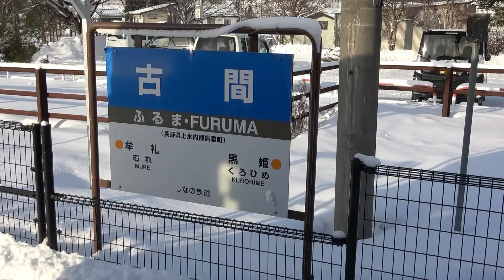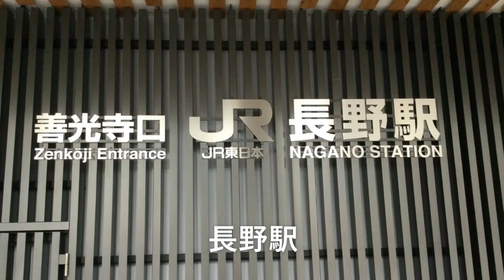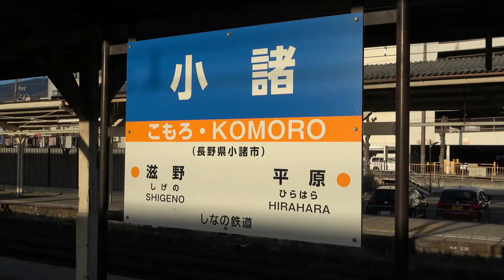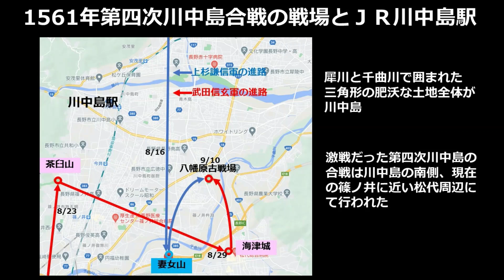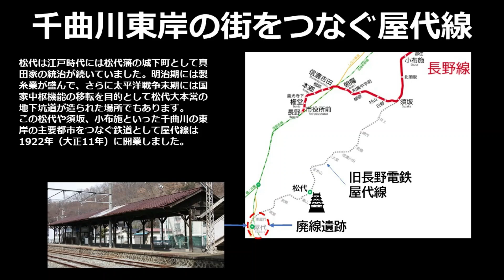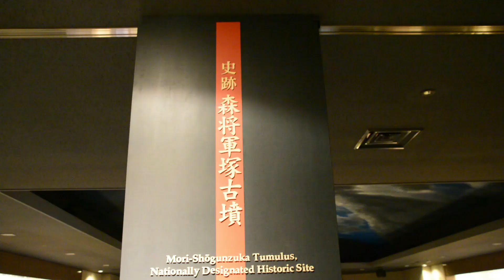【しなの鉄道2】全駅紹介！と廃線遺跡・古墳を巡る長野ー上田の鉄旅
しなの鉄道は、長野県の妙高高原駅 – 軽井沢間を走る路線です。
今回の第二章は、長野から上田までの鉄旅をご紹介します。最初にしなの鉄道全27駅と信越線3駅を加えた30駅を一気にご紹介します。駅は街の玄関口。その土地、その地域の個性がそれぞれ反映されています。
しなの鉄道SR1系新型車両をご紹介した後、長野駅を出発。川中島駅＋篠ノ井駅周辺では武田信玄と上杉謙信の古の合戦に思いをはせ屋代に到着。
2012年に廃止された長野電鉄屋代線の遺跡を巡ります。また屋代駅の裏山には東日本最大級の古墳があります。戸倉は戸倉上山田温泉の玄関口。そして日本百名城の上田城まで見どころ満載。ぜひお楽しみください。

訂正：
7:17  スクリプト　誤　ながの鉄道　　訂正　しなの鉄道